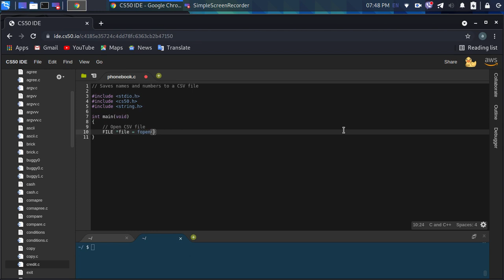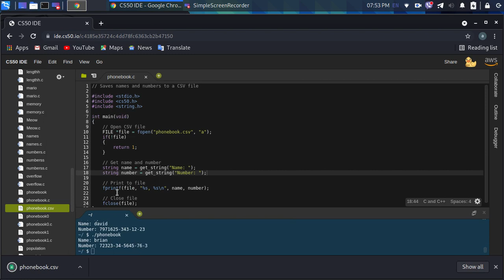C Language: Saving names and numbers to a CSV file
لغة C: حفظ الأسماء والأرقام في ملف CSV
Язык C: Сохранение имен и номеров в файл CSV